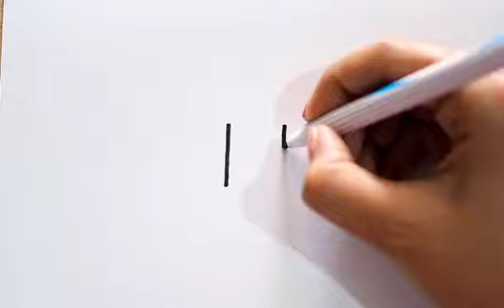เทคนิคการวาดรูป จากตัวเลข | Drawing Easy/ How To Draw Cute